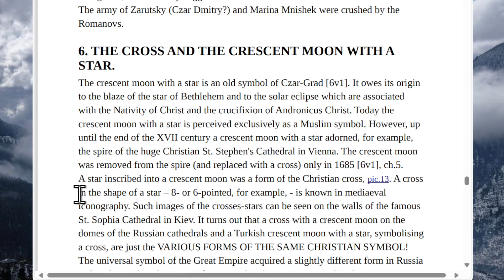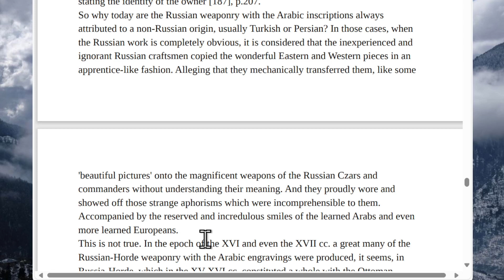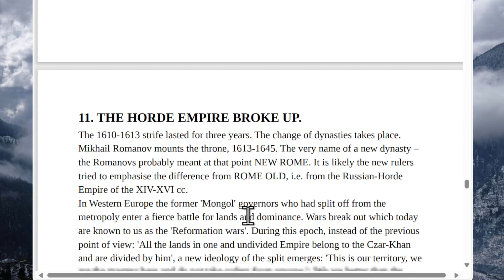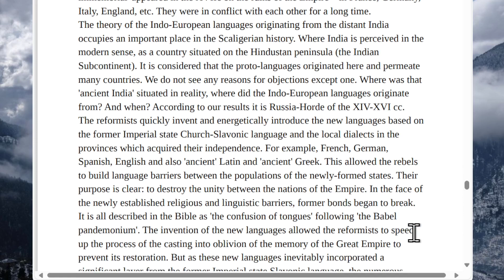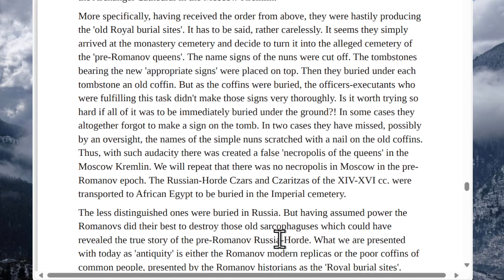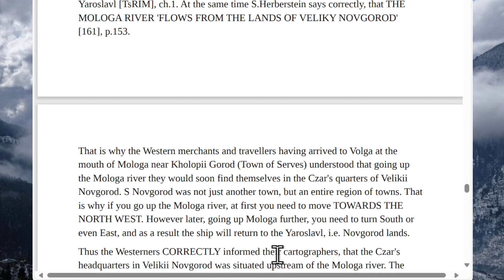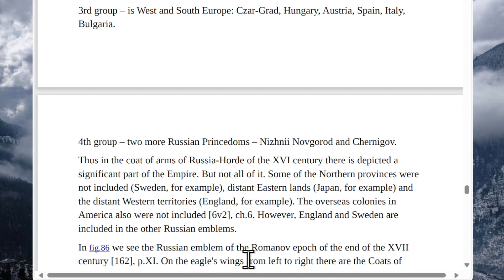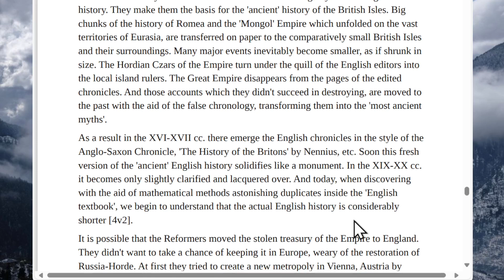How it was in Reality [Ch 7.6 - Ch 7.18] - A.T. Fomenko, G.V. Nosovskiy